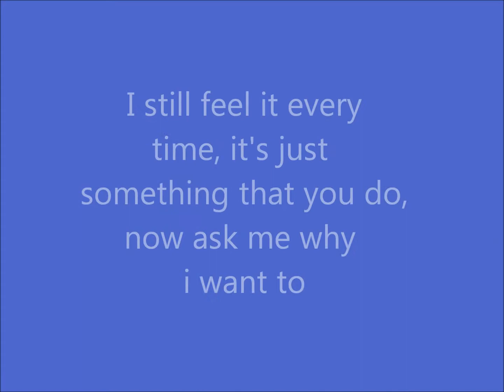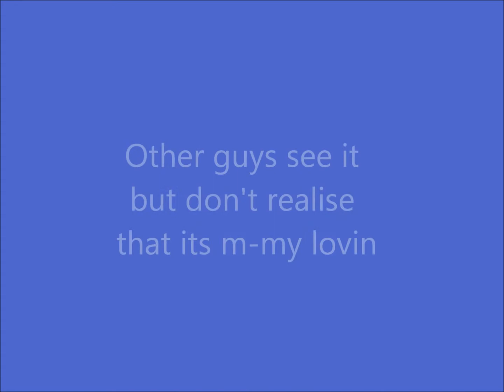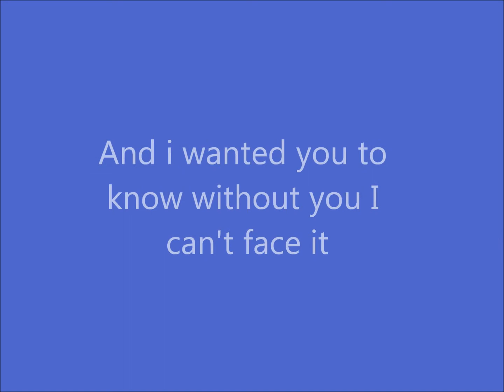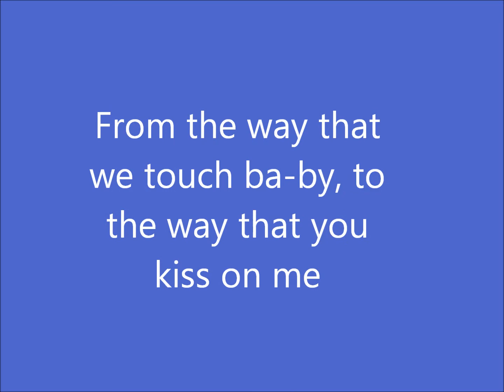One Direction Everything about you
This is One Direction 'Everything about you'